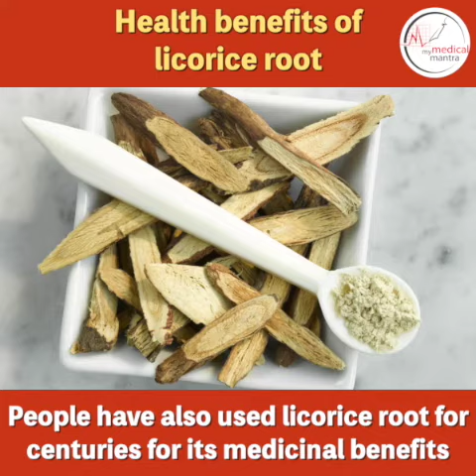Know about the health benefits of licorice root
Licorice root is used to soothe gastrointestinal problems. In cases of food poisoning, stomach ulcers, and heartburn, licorice root extract can speed the repair of stomach lining and restore balance. This is due to the anti-inflammatory and immune-boosting properties of glycyrrhizic acid.